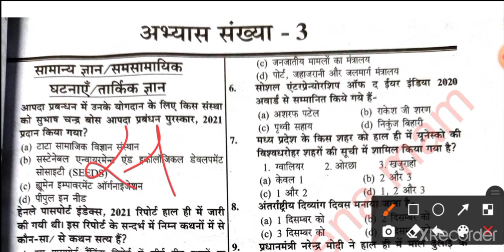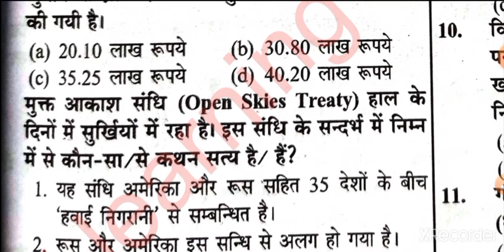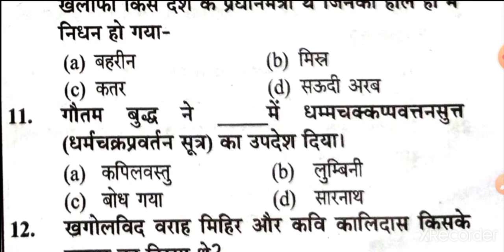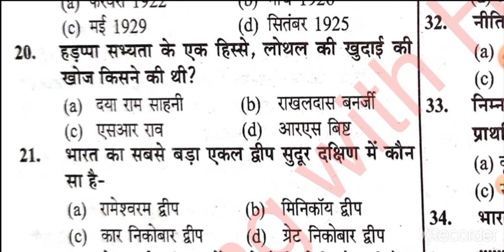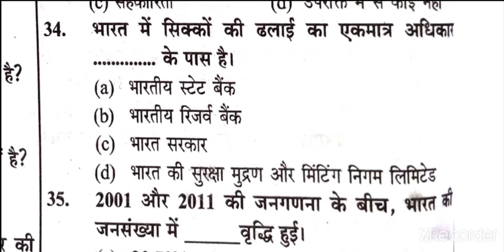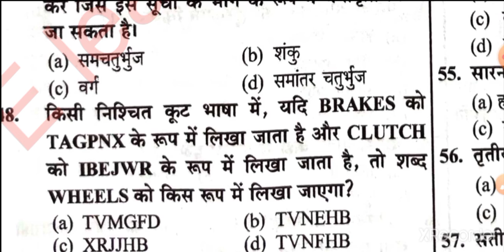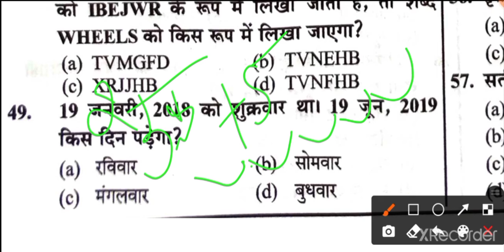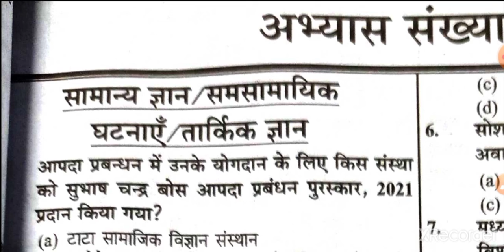सामान्य ज्ञान stet model paper 3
इस वीडियो की पीडीएफ आपको हमारे टेलीग्राम चैनल पर मिल जाएगी👇
यह मॉडल पेपर्स जूनियर शिक्षक भर्ती का अनिवार्य प्रश्न पत्र है।